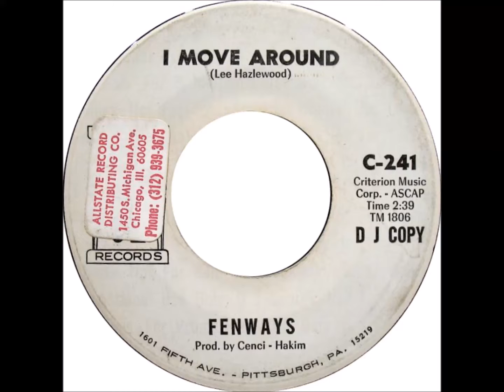The Fenways - I Move Around